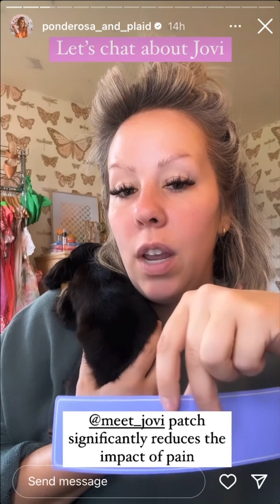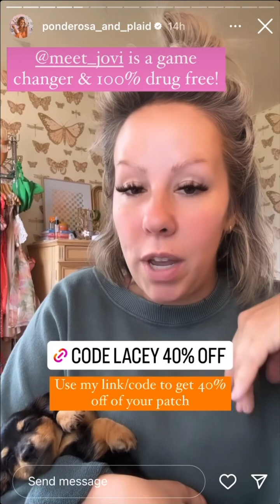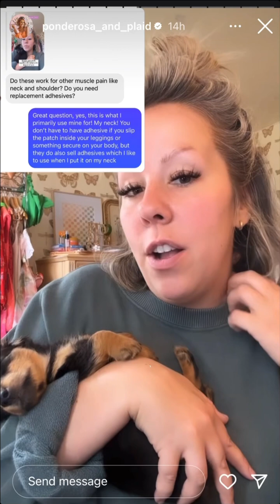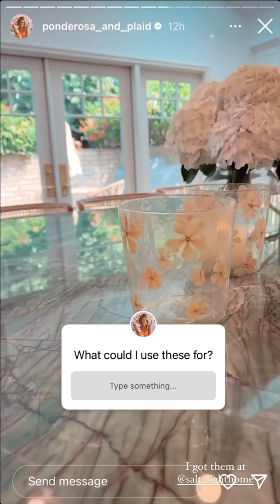Ponderosa and Plaid - 08.23.23